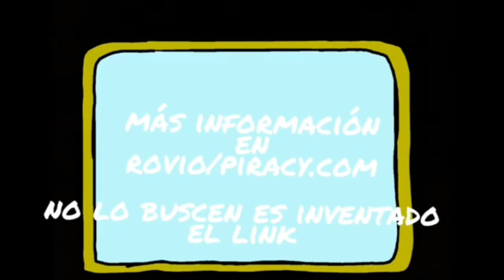agoda lost episode ?